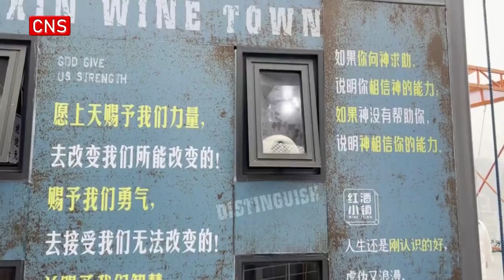'Life lessons' appear on Chongqing buildings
The building clusters painted with numerous interesting sentences have recently become a hot spot among visitors in a theme park in Chongqing.
According to the park, the sentences are life lessons drawn from thousands of individual stories.